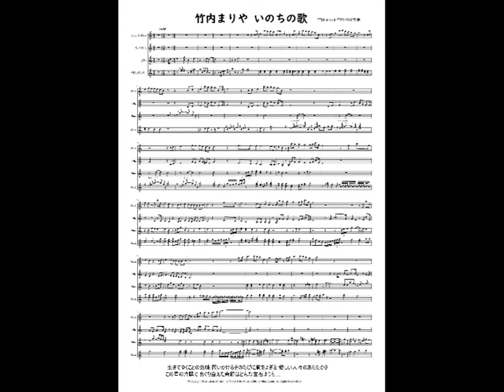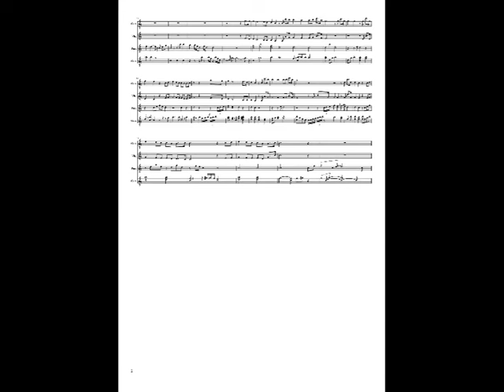竹内まりや いのちの歌 楽譜 DTMer 歌ってみよう 耳コピ やればできる ピアノ 吹奏楽 JPOP インスト 懐メロ 昭和歌謡 カラオケ 弾き語り ギター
作詞:Miyabi(竹内まりや),作曲:村松崇継。開拓者たち 主題歌
生きてゆくことの意味 問いかけるそのたびに胸をよぎる 愛しい人々のあたたかさこの星の片隅で めぐり会えた奇跡はどんな宝石よりも ...